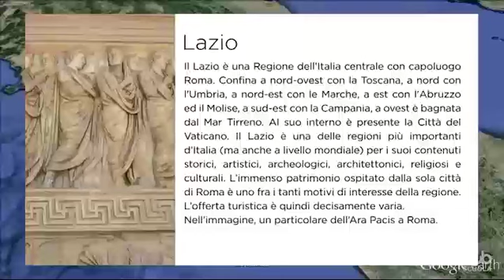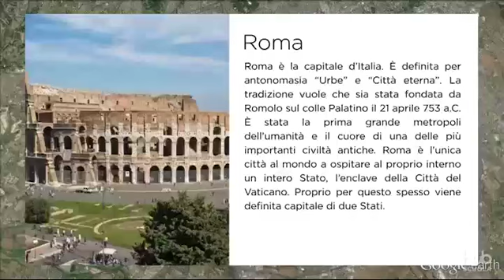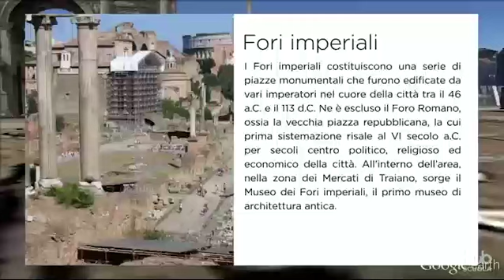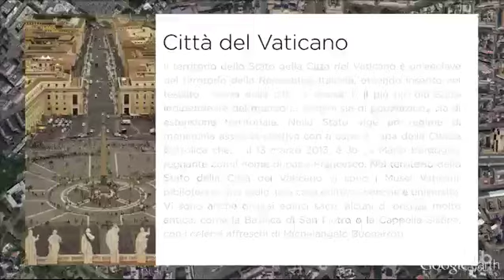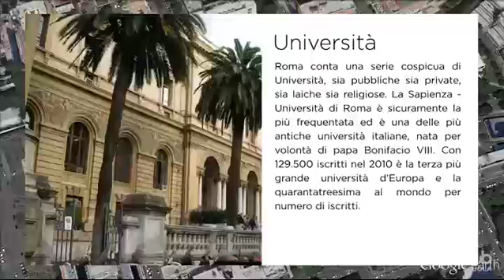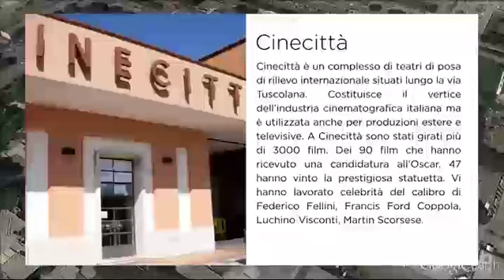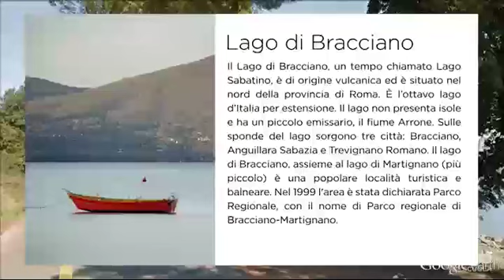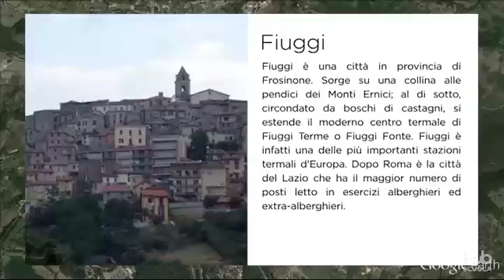Itinerari Google Earth - Lazio